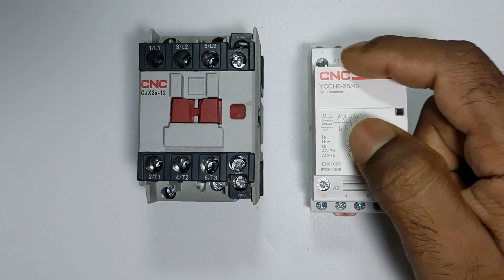Modular 3 Phase Contactor Control Wiring With NO and NC Switches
DOL Starter Control Circuit Practical Wiring
In This Video we are going to learn how to do Control wiring of a Contactor to make dol starter by using no nc push button switch.

Tripod Stand

Motor Starter
2 HP Motor Starter
2 HP Motor Starter

Related Video for You